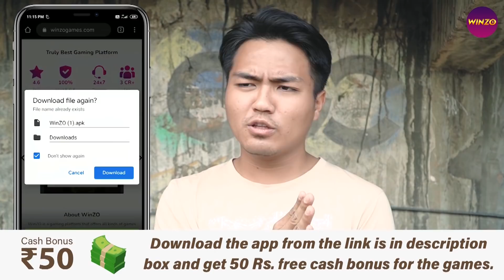MURVATE episode 5 - 'Chapter I Finale (2/2)'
Join me on WinZO and play 70+ games.Bharat ka Apna Game.Download WinZO from this link:
to claim your bumper cash bonus! Earn up to Rs. 550/- per referral! Get Rs. 50 on Download Free

Written and directed by- Eric Lalnunpuia Khiangte
 Videography and editing- Lalrinfela Chhakchhuak

Cast:-
Zohmatea Chinzah
Ruthi Khiangte
Omoma Zadeng
Lalnunziri
Brenda

Crew:-
Lalremruata Ralte
Lalrinmawii Sailo
Lalrinpuia
Gilbert Lalrammawia
Lalhriatpuia
Lalrinliana
Laltlanliana
Lalthlamuanpuia
Dear Zon
Rosy Lalnunpuii

All the actors and actresses instagram accounts will be availiable through our page given below

Nuna Hrahsel,kan master,kan sensei hnenah hian lawmthu sawisen loh tam tak kan ba nasa em em a,kan mamawh lightings te phal takin min hawh tir thin a,puih leh tanpui kan mamawh in kan tan a inpe zo thin em em a,kan zinkawng bul min tan sak tu a ni a,a hnenah hian lawmthu kan sawi seng lo a ni ber e,
Chuan forest IB phal tak a min hman tir tu Forest department te hnenah lawmthu tam tak kan sawi duh bawk a,
U Tata-i te chhungkua hnenah an in phal tak a min hman tir thin avang te,kan mamawh na zawn a min puih thin na avang ten lawmthu kan hrilh duh bawk a ni.
Hriati te chhungkaw chungah an dawr phal tak a shoot nan a hman min phalsak avangin kan lawm em em a,
Tin Esi hnenah pawh a dawr phal tak a hman min phalsak thin avang te leh min tawiawm that em em thin avang ten lawmthu kan hrilh duh bawk a ni.
Vairengte mipui te hnenah lawmthu sawi kan ba nasa em em a,min ti phur thiam in kan mamawh leh puih ngaih na ah te mi tin mai an in hawng thei em em a,kan lawm takzet a ni.
Lawmthu hrilh theihnghilh palh emaw sawi theihnghilh kan lo nei palh anih chuan min ngaidam hram ula,in mi hriatthiamna kan ngen tak meuh meuh a ni.

Phal tak a hla sak 'Duhlai', min hman tir tu Josephine Lalramengi(Jojo-i) leh a phuahtu Pu Remruata hnenah lawmthu kan sawi a,
Pi Lalsangzuali Sailo(L) te chhungkua hnenah pawh hla mawi em em mai, 'Chhai lai di lenna' hmang tur a min phalsak avang pawn lawmthu tam tak kan sawi bawk a ni.

A tawp ber nan...
FeeltheBeat Chhungkua zawng zawng te,in mi tawiawmna leh duhsakna avang ten lawmthu kan hrilh duh che u a, in tello chuan kan thlen chin hi thleng thei kan ni lova,zinkawng tluan a min lo thlir thin avangin lawmthu kan hrilh duh bawk che u a ni.